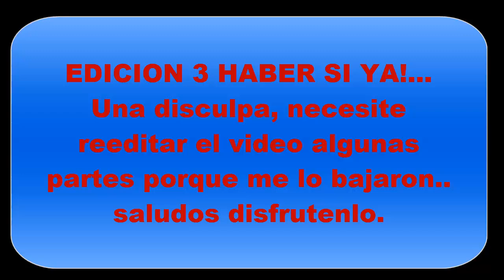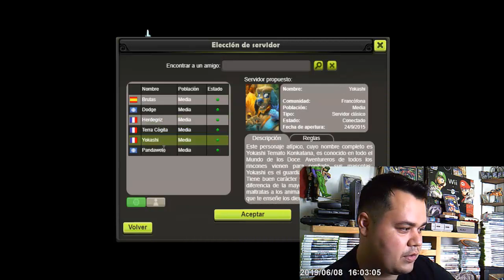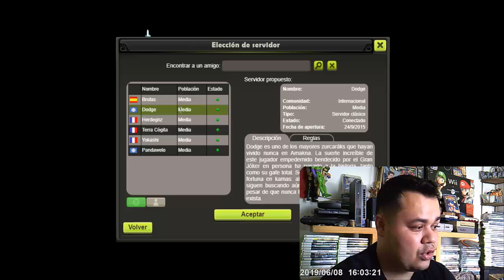El secreto DEFINITIVO! BONUS GRATIS!!! Y millones de KAMAS! Dofus TOUCH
CONTUNIARA, ESTOS VIDEOS LOS HAGO EN DIRECTO. SALUDOS .

Ayúdenme Juntos destruiremos la lag del canal un abrazo enorme pandilla y vamos a comer huevos con chorizo :D